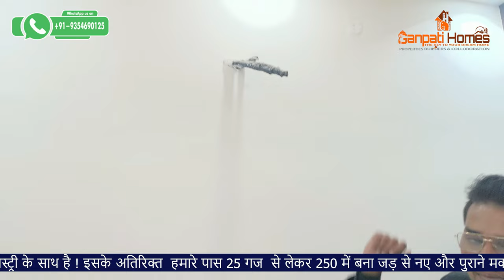2bhk flat under 20 lacs in uttam nagar delhi I very close to metro station I 2bhk flat for sale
2bhk flat under 20 lacs in uttam nagar delhi I very close to metro station I2bhk flat for sale

         📣 PRICE 📣
         🌋 ₹ 20 🌋 Call for price discussion
               LACS
   🌋PROJECT DETAILS🌋
💡2 Bedroom
💡2 Bathroom
💡1 Balcony
💡1 Drawing Hall
💡1 Modular Kitchen with Chimney
💡1 Biker Parking
💡Video Intercom with self automatic Locking facility. Bank loan up to 90%

✅ Free Hold Property
✅पक्की रजिस्ट्री
✅Upto 90% Bank Housing Loan
✅Minimum  ROI Start 6.9%*
✅Submit you home loan application with Zero Down payment
✅Free site visit
✅No Brokerage No Commission

We have many more options:-
▶️ 1 BHK - 12 Lakh - 22 Lakh

Prices starting from:-
1BHK- 12 Lacs to 18 Lacs
2BHK- 19 Lacs to 35 Lacs
3BHK- 30 Lacs to 65 Lacs
4BHK- 65 Lacs to 85 Lacs

GANPATI HOMES . provide exclusive range of builder floors in West Delhi on locations like Uttam Nagar, Nawada, Om Vihar, Om Vihar Extention, Uttam Nagar East, Rajapuri, Jain Colony, Vani Vihar, Sanjay Enclave, Dayal Sar, Subash Park, Jain Park, Mohan Garden, Matiala Extension, Mansaram Park, Dwarka Mor, Uttam nagar East, Sanjay Enclave, Vishwas Park